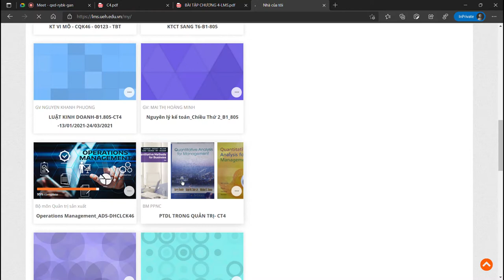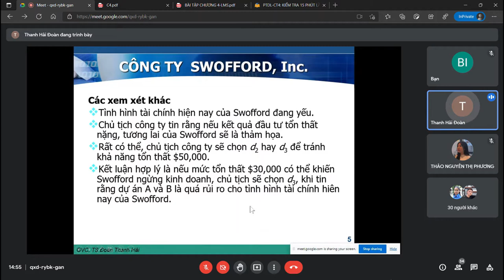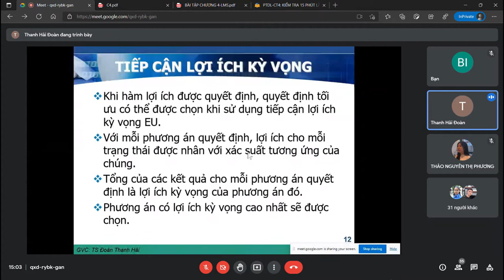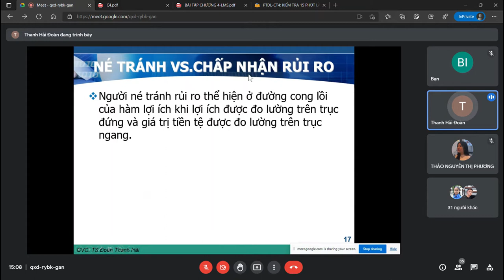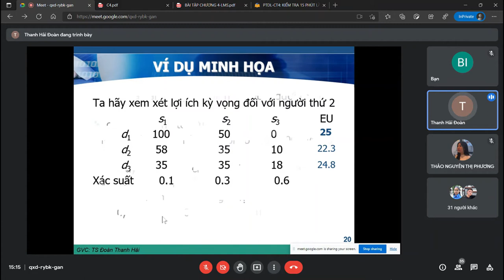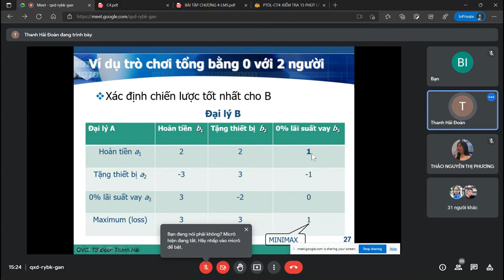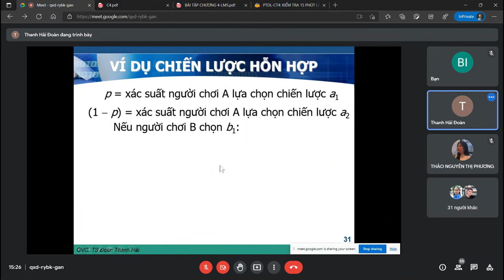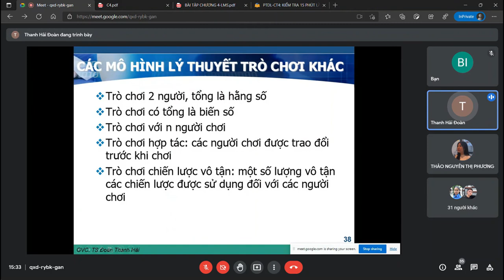PHÂN TÍCH ĐỊNH LƯỢNG TRONG QUẢN TRỊ - CHƯƠNG 4 - LỢI ÍCH VÀ THUYẾT TRÒ CHƠI- B (Chiều T4_2021-11-10)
⚽🥎🏀CHƯƠNG IV - LỢI ÍCH VÀ LÝ THUYẾT TRÒ CHƠI